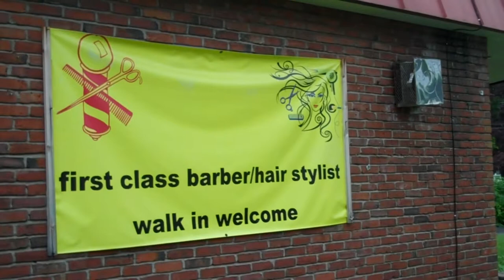Taking Health to Barbershops and Churches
The Omega Foundation of Hartford is focused on African American men in 06120 (the North End of Hartford), but Gregory M. Jones (Chairman) knows that it doesn't matter where you live, if you're of African American descent, you are one of the most challenged demographics there is.

Jones is becoming known as the face of black men's health through his outreach efforts to improve the health of African American men. The Omega Foundation is going to barbershops, churches, and community centers to find the men where they are, and engage them in a conversation about health.